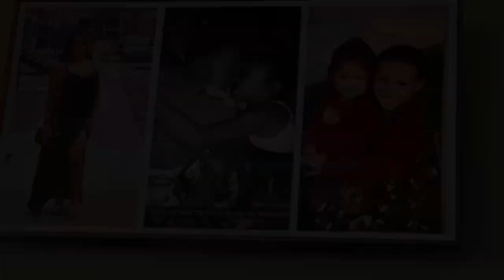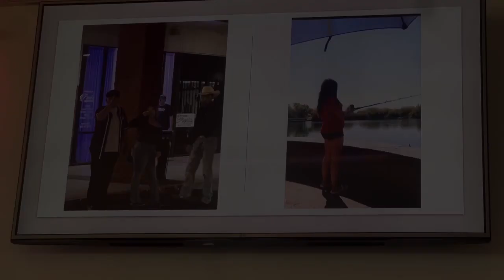Dream Quinceañera come true!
Come see and celebrate my baby girls special day that we have planned since she was a baby! It was a lot of stress and tears but Olivia is worth it!

Nicole Hernandez

RaulHernandez